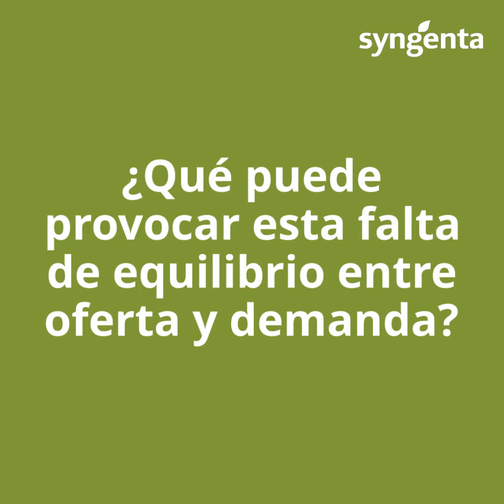Juan Vilar. Magnitudes más significativas en el ámbito del sector olivícola internacional. 02/23